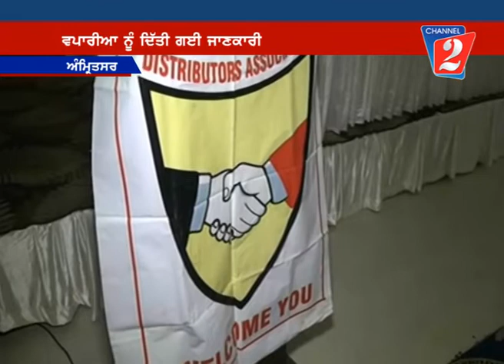GST SEMINAR IN AMRITSAR